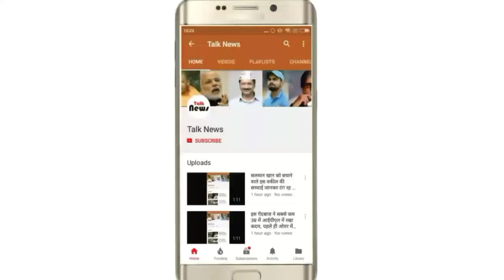रात को सोने पहले अपनाएंगे ये टिप्स तो खूबसूरती में नहीं आएगा एक भी दाग